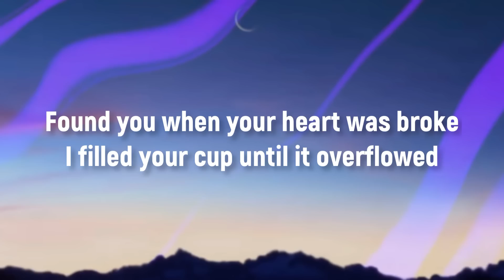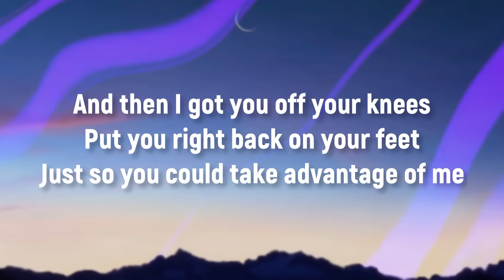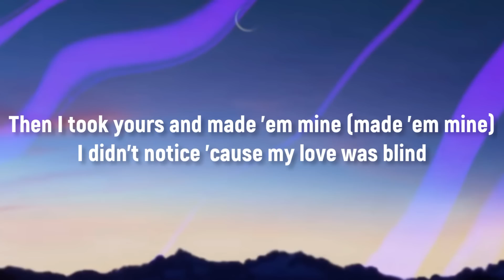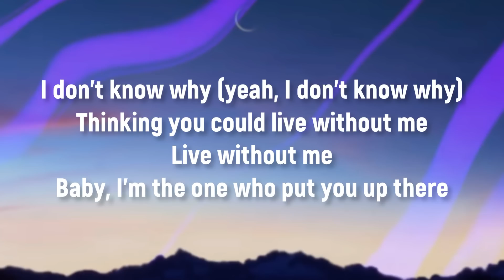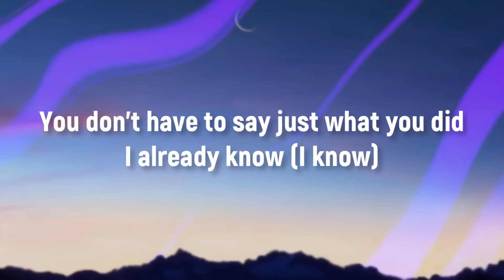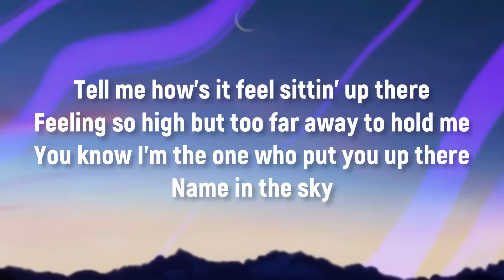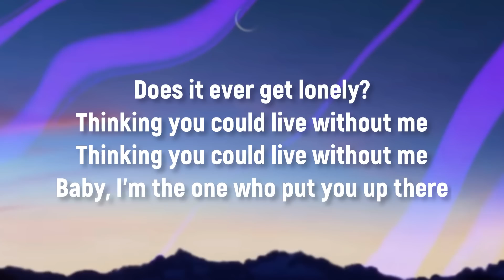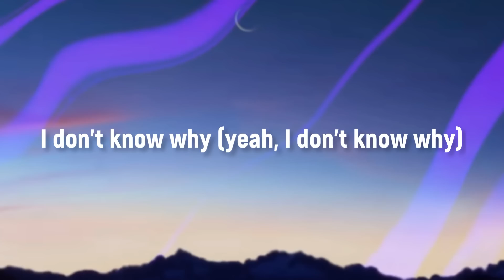Halsey - Without Me | Lyrics